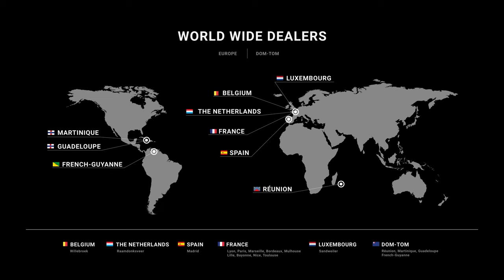Hyundai I30N / Stage 1 By BR-Performance / OPF Delete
Hyundai I30N 2.0T

OPF Delete

STAGE 1: 298 HP / 491 Nm